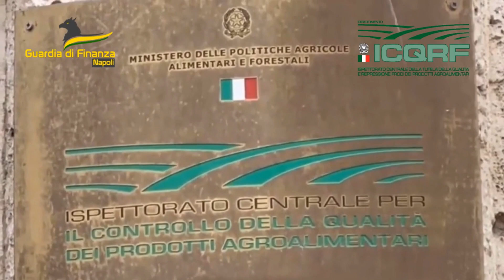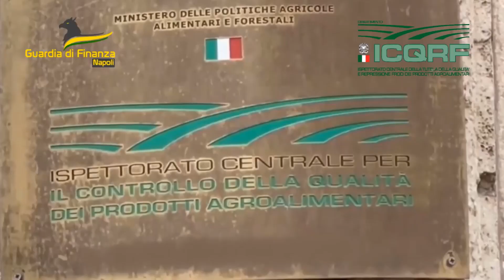SEQUESTRI FINANZA NAPOLI CONTRABBANDO PRODOTTI ALCOLICI 16MAR